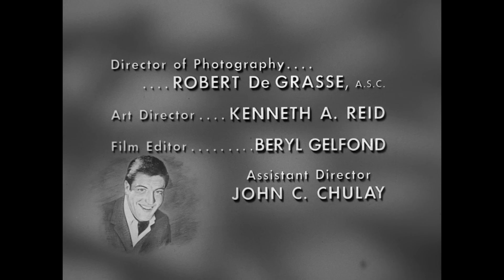The Dick Van Dyke Show - Season 5, Episode 30 - Long Night's Journey Into Day - Full Episode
Laura and Millie spend a harrowing night alone when Rob and Jerry go off on a fishing trip.